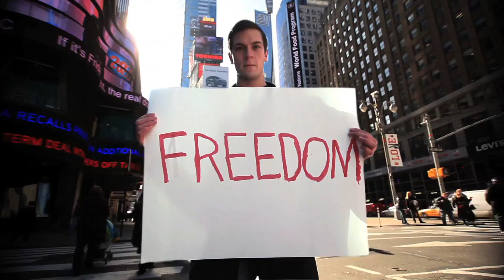Winning the Freedom to Marry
Help build a majority for marriage. Add your name to the Freedom to Marry Pledge.

Freedom to Marry is the leading campaign working to win marriage nationwide. We partner with a diverse range of organizations and supporters across the country to end the exclusion of same-sex couples from the responsibilities, protections, and commitment of marriage.

We are building a nationwide majority for marriage by educating the public about why marriage matters. We are working to win marriage in more states by providing support and resources to state and local efforts. We are promoting nationwide progress by empowering supporters -- regardless of sexual orientation -- to take effective action.